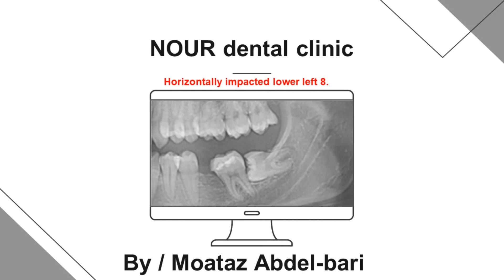horizontally impacted lower wisdom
The surgical procedure used to extract the impacted tooth, especially if the tooth is not deep in the bone is as follows.
 After making a horizontal incision, the mucoperiosteal flap is reflected.
The bone covering the tooth is removed using a round bur, and the area is irrigated with a steady stream of saline solution, until the crown is entirely exposed
An incomplete  groove ( to avoid injury to lingual mucosa )  is then created vertically to the long axis of the tooth using a fissure bur, before the cervical line of the tooth,( to leave tooth stump )..
The groove created by the bur should not be deep, since the mandibular canal is often found in close proximity to the tooth and there is a risk of injuring or severing the inferior alveolar nerve. The straight elevator is used, after being placed in the groove created earlier, to separate the crown from the root with a rotational movement
 The crown is removed separately, using the same elevator, with a rotational movement upwards, and the root is then easily removed, using angled elevator, whose blade end is placed in a purchase point created on the buccal aspect of the root
 After smoothing the bone, the area is irrigated with saline solution and sutures are placed.
 The first suture is placed at the distal aspect of the second molar and the rest are placed at the interdental papillae and the posterior end of the incision.